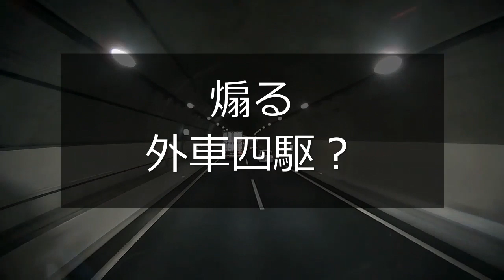迷惑運転者たちNo.126セコイ運転・煽り捲くりする者達【トレーラー】【車載カメラ】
１７０℃広角カメラにて撮影しているため
トレーラー
ドライブレコーダー
事故